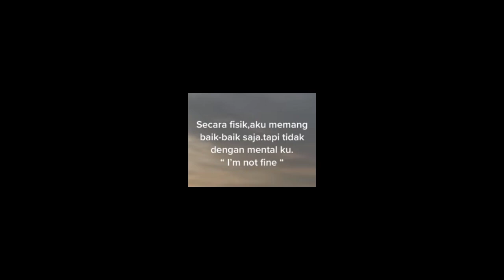Pencegahan Perundungan dan Kekerasan Seksual